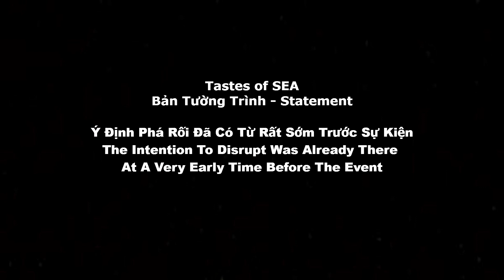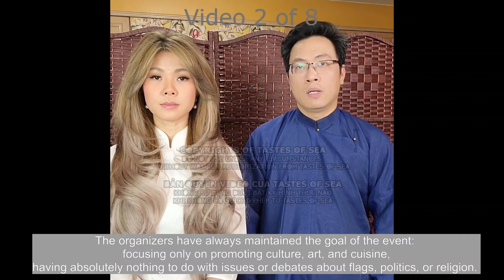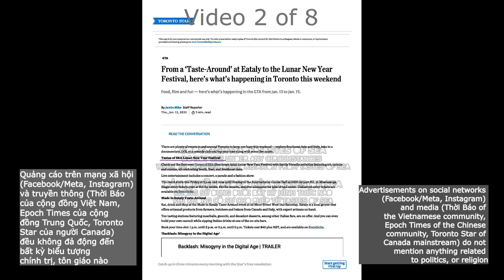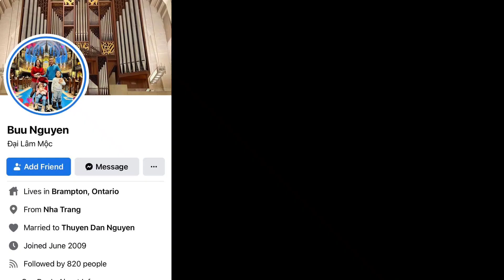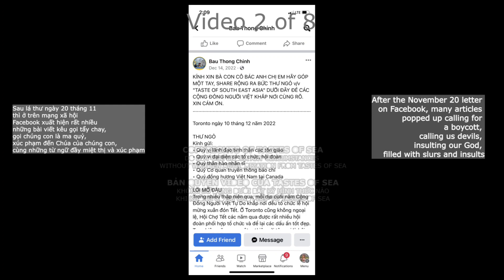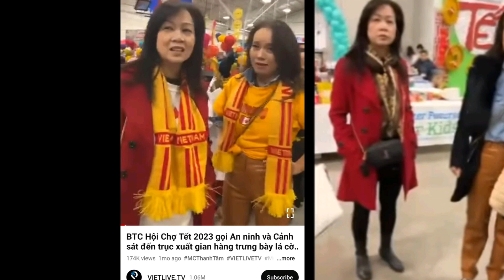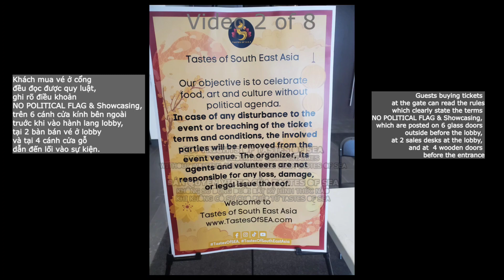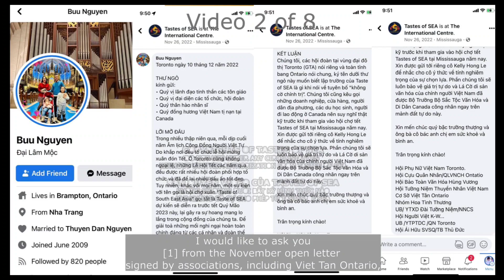Tastes Of SEA statement (2 of 8) - KellyHongLe chính thức lên tiếng về hội chợ TastesOfSEA 2023.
💡Nhóm gây rối vu khống BTC Tastesofsoutheastasia chúng tôi cắm Lá Cờ Vàng.
Em không mong gì hơn, qua 8 videos chia sẻ về Tastesofsoutheastasia những bạn thiện nguyện viên, ban tổ chức, ca sĩ, quý ân nhân, các chủ gian hàng, các cá nhân tham gia, tất cả những người vô tội đã bị mạ lị, đe doạ và tấn công bởi nhóm gây rối,￼ những người tát nước theo mưa, mượn gió bẻ măng ￼qua sự kiện hội chợ Tastes of SEA sẽ được minh oan và trả lại sự công bằng.

Nhân dịp này, em xin thay mặt cho hội Better Futures For Kids Foundation (giúp bé đến trường), Ao Dai Canada và riêng em xin chân thành cảm ta và tri ân tất cả thiện nguyện viên, quý ân nhân thầm lặng, bạn bè, gia đình, quý khách và tất cả mọi người đã đồng hành cùng chúng con từ 2010 đến giờ. Không có sự giúp đỡ nào là nhỏ bé cả.

Hội Better Futures For Kids Foundation và Ao Dai Canada luôn biết ơn những bàn tay nối dài của tất cả quý ông bà và anh chị em với lời cầu nguyện cho Hội có được như ngày hôm nay. Sự phát triển tốt đẹp này không bởi một cá nhân hay riêng tổ chức nào nhưng mà là sự đồng hành, công sức của tất cả mọi người trong tình yêu thương và hiệp nhất mong muốn dân tộc mình được lớn mạnh, ngang hàng với các quốc gia khác, truyền cảm hứng và khuyến khích những thế hệ tiếp theo và cũng như giúp cho những trẻ em nghèo ở quê nhà có một tương lai tốt đẹp hơn.

Xin cảm ơn sự quan tâm của quý cụ ông bà anh chị em. Nguyện xin ơn trên ban muôn ơn lành đến cho mọi người.

Through these statement videos and reports (Total 8 videos), I am presenting the truth for you, volunteers, vendors, friends, families, supporters and even strangers to consider, and form your own opinion. I hope that in the future, if there is any allegation about why we do what we do or where we got our money from to host our Better Futures For Kids Foundation and Ao Dai Canada charity fundraising events, you would have a better understanding of who’s right and who’s wrong.

These statement videos and reports will answer all the questions and concerns about us. I WILL NOT SPEAK ABOUT THIS ANYMORE!

To all of the innocent people: friends, family organizer team, volunteers, supporters, guests, vendors, sponsors, photographers, performers, singers, models, the International Center management team, and security...each and every person who were harassed by the trouble-makers, I am sorry you all had to go through this, while all you did was help to create a wonderful new year celebration event for everyone to enjoy, after 3 years of Covid.

From the bottom of my heart, I bow in great appreciation to the organizer team, volunteers, supporters, guests, vendors, sponsors, photographers, performers, models, the International Center
management team, and security...each and every person who stood by us through this whole thing.

Thank you for your love and support as we continue to come together in building a strong community while helping to make a difference in stopping human trafficking.

May God blessed you all and keep you safe from harm.

Much love,
Kelly ❤

P.S I would like to thank the livestream videos from ThanhTam, TranMinhNhat and JoannaTramNguyen for helping us gather facts and evidences to support our side of the story in these statement videos regarding the Tastesofsoutheastasia Lunar New Year Festival 2023.